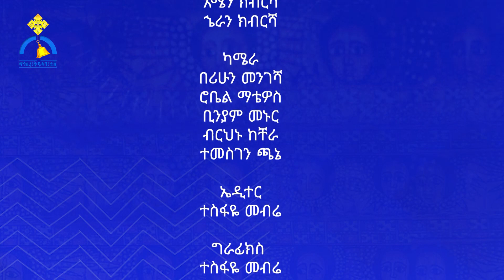MK TV || ቅዱስ ቂርቆስ || ሁለተኛው ዙር ክፍል 3 የጥያቄና መልስ ውድድር